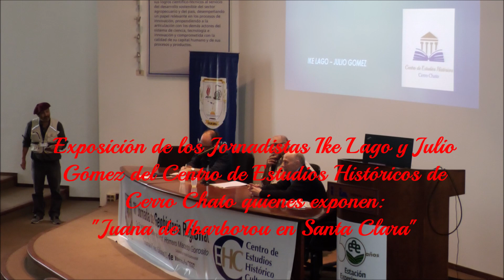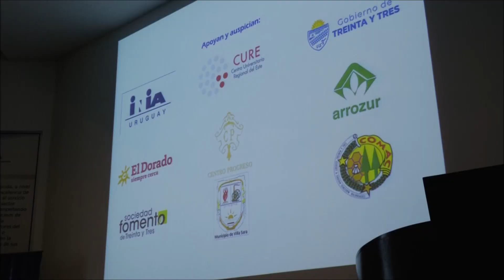Juana de Ibarbourou en Santa Clara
Trabajo presentado por los Jornadistas Ike Lago y Julio Gómez del Centro de Estudios Históricos de Cerro Chato, quienes presentan el tema: "Juana de Ibarbourou en Santa Clara".
Todo esto en el desarrollo de la 11a. Jornada de Geohistoria Regional, organizada por el Centro de Estudios Histórico- Culturales de Treinta y Tres, el 25 de marzo de 2023 en el Anfiteatro del INIA Treinta y Tres